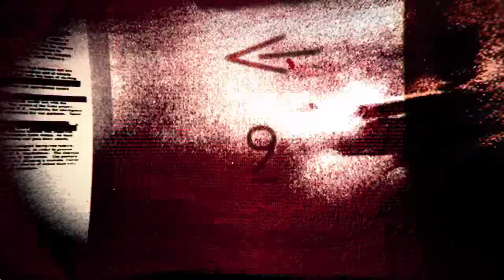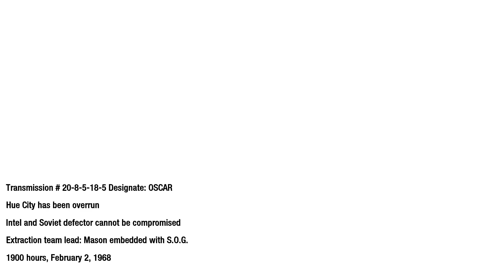Hue City 1968 ‖ Call of Duty: Black Ops ‖ Mission 6 - The Defector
In this action-packed adventure, relive the fierce fight of Hue City during the Vietnam War! As they battle against waves of NVA soldiers to free a crucial Soviet defector, join Mason, Woods, and Bowman. Feel the mayhem of battle firsthand with intense combat and strong air support. Will they escape in time, or will they be devoured by the city? As they race against time to foil a deadly Soviet conspiracy, see the scenario come to life!

If you liked the video, please remember to leave 👍 & 💬.